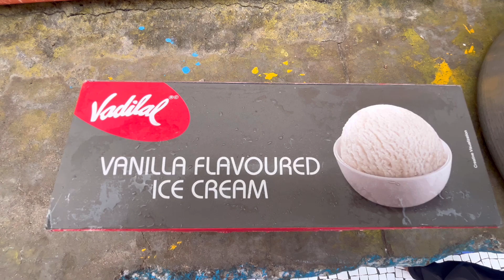God is with us 🌧️😊👌🐾👍🤣✅😍@dogloverprakash